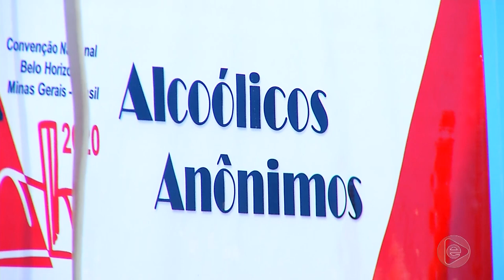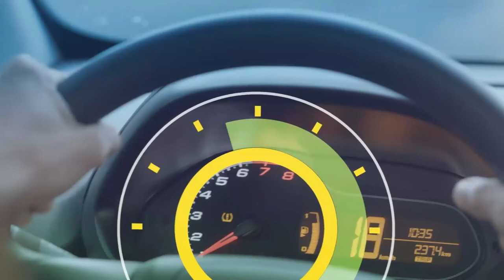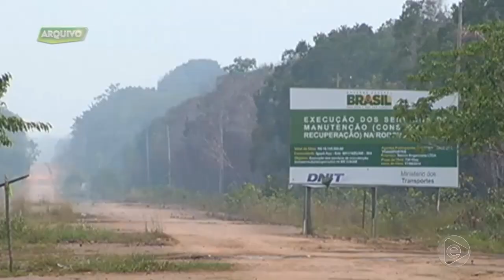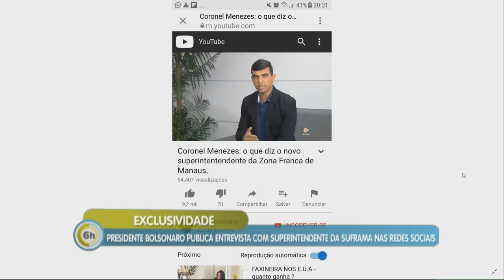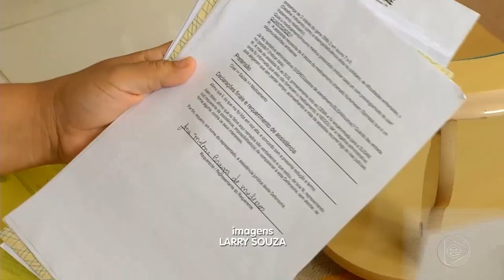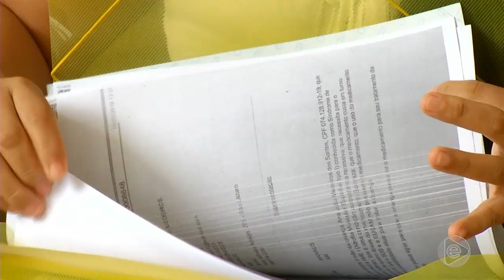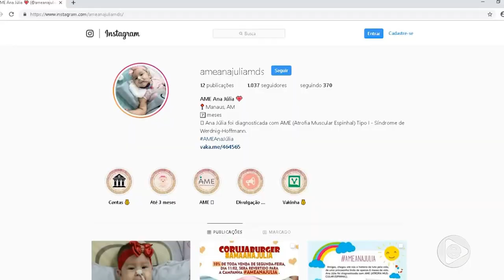6 Horas Notícias – 18 02 2019 01º Bloco